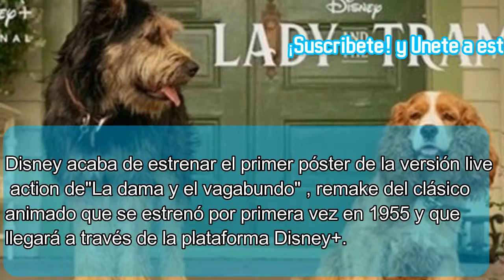MIRA el Nuevo POSTER del REMAKE de la Dama y el Vagabundo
Hola Mis LoquiosCuriosos Se han Bienvenido a este Nuevo Video espero Que les Guste y No se Olviden de Unirse a esta Hermosa Familia que Poco a Poco va a empezar a Crecer donde Trendemos Un Mes del SuperCurioso .. Asi que esperas Unete a esta Hermosa Familia de Pequeños y Grandes Curiosos Suscribete!! Vamos